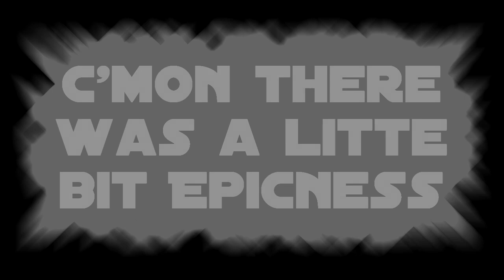Flo's EpicMoment #1 - Reupload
Kleiner verbesserter Reupload